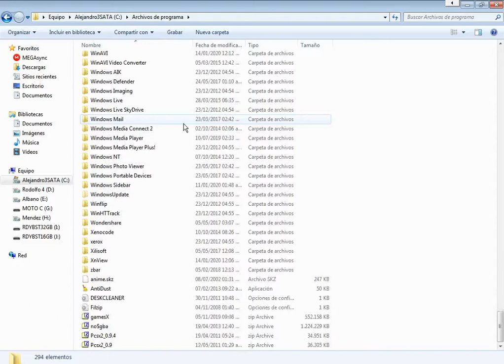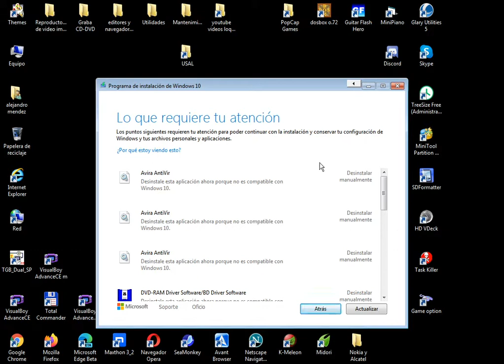error de windows 7 que no permite actualizar a windows 10 por programas inexistentes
documente este error para ver si alguien sabe alguna solución al bloqueo de la actualización del sistema operativo windows de 7 a 10. no tengo instalados los programas que menciona, y necesito actualizar sin perder nada. esto puede ser de ayuda a otros.